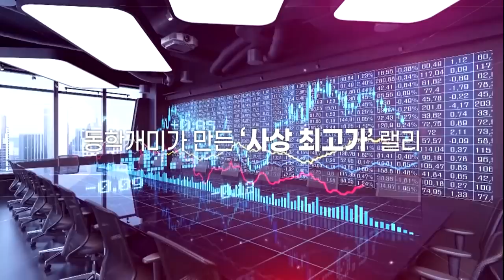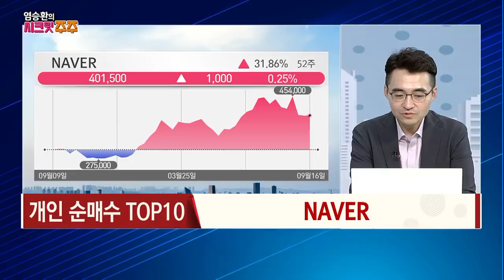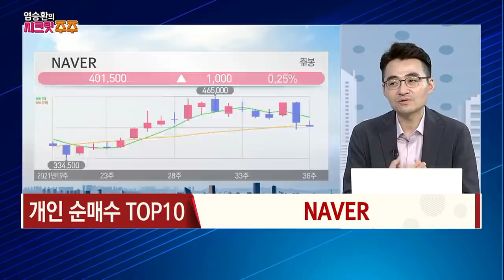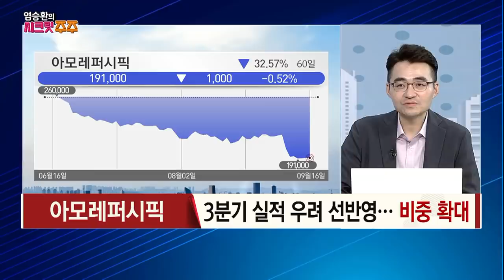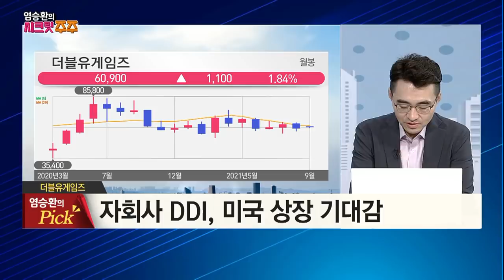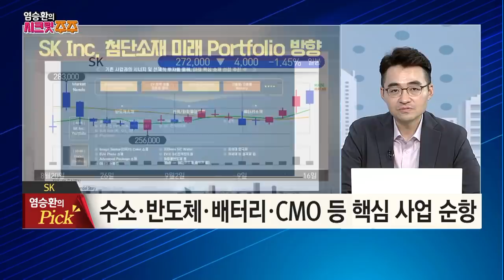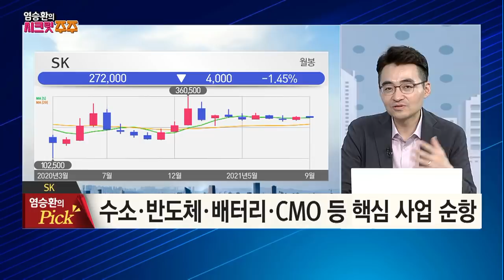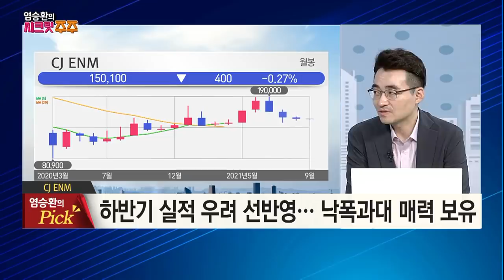[염승환의 시크릿 주주] "추석 이후 시장, 소외된 저평가주 중심 비중확대! 염블리의 저평가 유망주 4선!" / 머니투데이방송 (증시, 증권)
09/16 빨간 상승의 맛 1부

(진행) 김민지 머니투데이방송 앵커
(출연) 염승환 이베스트투자증권 디지털 사업부 이사

Q1. 추석 연휴 이후에도 부담 없는 저평가 유망주 4선!

* 염승환의 PICK! : 하반기 저평가 해소 기대! [더블유게임즈]
- 자회사 DDI, 미국 상장 기대감
- PER 8배 '저평가’ 매력 보유

* 염승환의 PICK! : 첨단소재부문 성장 기대 강화! [SK]
- 첨단소재 사업 집중 투자 예정
- 수소·반도체·배터리·CMO 등 핵심 사업 순항

* 염승환의 PICK! : 성장하는 디텍터! [레이언스]
- X-ray 디텍터 매출 호조
- 치과·의료·동물용 등 매출처 다변화

* 염승환의 PICK! : 미디어 중심의 성장 기대! [CJ ENM]
- 광고·콘텐츠 사업 호조
- 하반기 실적 우려 선반영…  낙폭과대 매력 보유

Q2. 추석 이후 시장 전망과 투자전략은?
- 美 9월 FOMC 영향 제한적 전망
- 국내증시, 피크아웃 우려 선반영
- 소외된 저평가주 중심 비중확대 유효